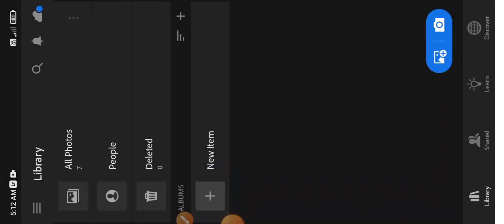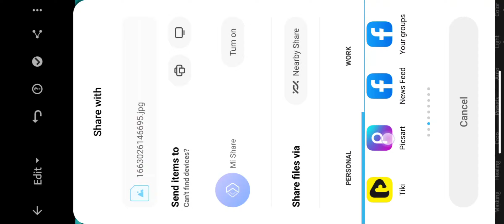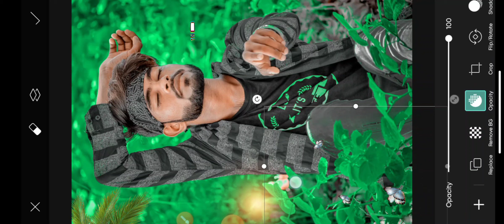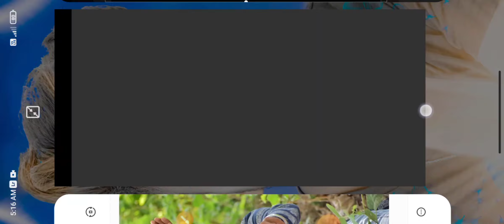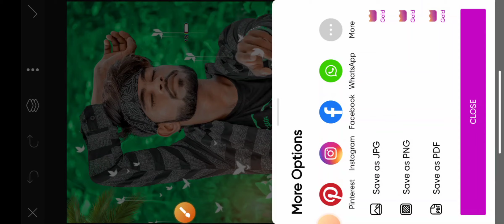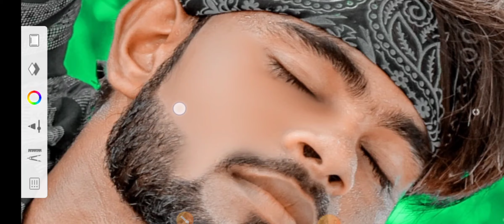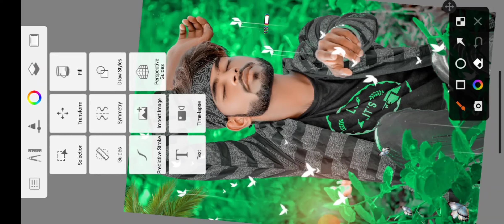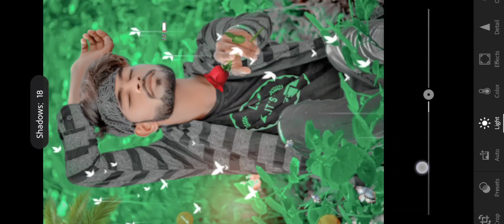🙏ग्रीन बेग्राऊंड 👈😱आसानी से ब्रोकन💔 हार्ड💯 एडिटिंग एकदम सही तरीका♥️🤟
रहे।